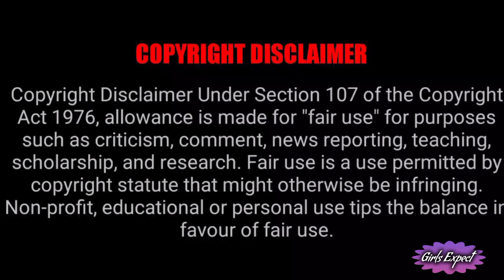Chithi 2 Serial Function Celebration !